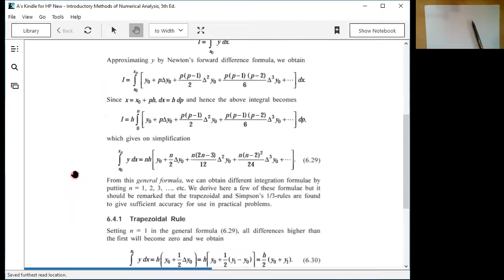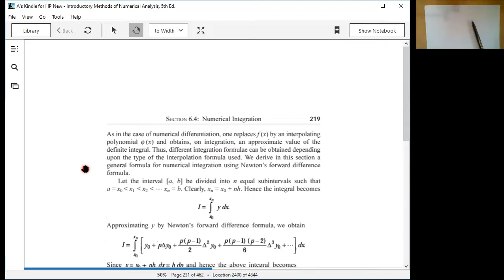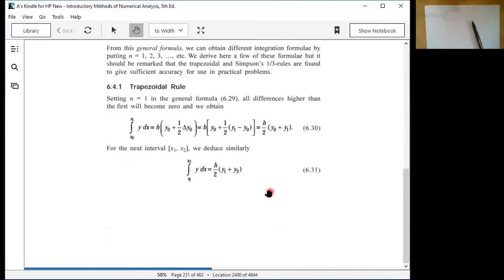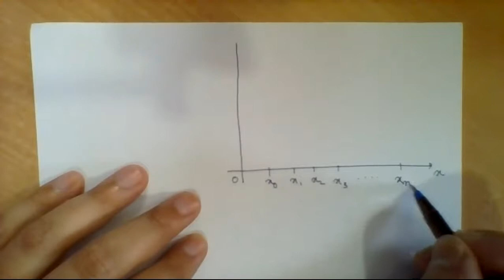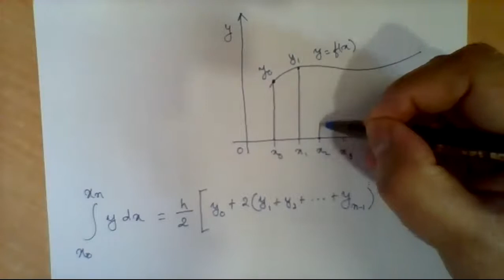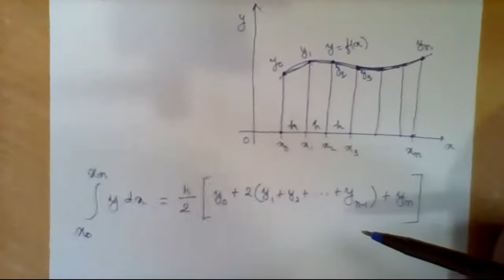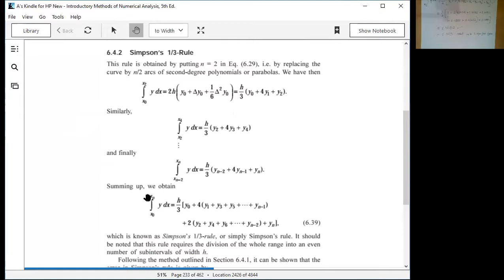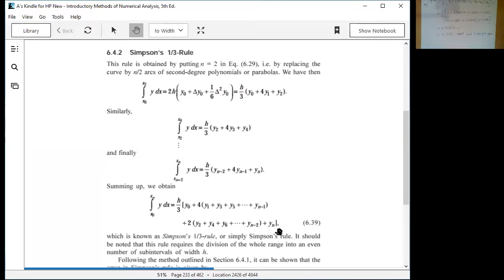Numerical Integration Part 1 (in English and Manipuri)